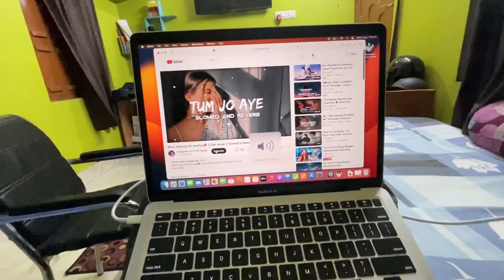MacBook Air M1 🥹 কোনো দিন নিবো ভাবেনি।Train Journey and Travel video এর জন্য 💻 ।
Watch:

 • Like You — Declan DP | Free Backgroun...

🎵 Track Info:

Title: Like You
Artist: Declan DP
Genre: Dance & Electronic
Mood: Happy